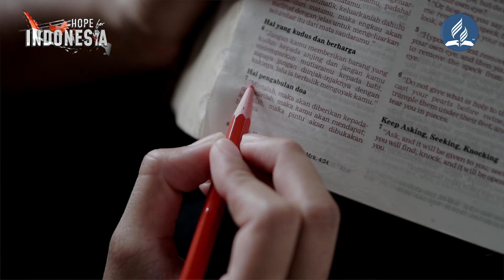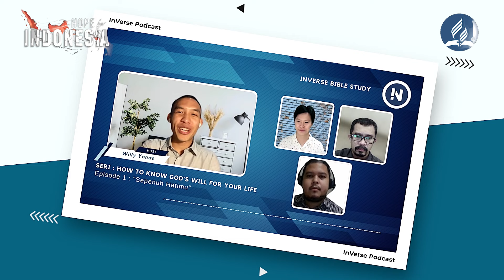MASUK KE DALAM PERTENTANGAN - INVERSE PELAJARAN 5 KUARTAL IV 2024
PERLAWANAN YANG SEMAKIN MENINGKAT
Bacalah pasal pekan ini:

Pasal 5–12 dari Injil Yohanes memperkenalkan kita pada fase baru pelayanan Yesus. Meskipun Dia sudah beberapa kali bertemu dengan para pemimpin agama (Yohanes 2:13–25), pertemuan-pertemuan tersebut mulai semakin sering terjadi. Yesus mulai melakukan tanda-tanda dan semakin terlibat dalam percakapan secara langsung. Alasan Dia datang ke bumi —untuk menyatakan Bapa (1:18)—menjadi lebih terlihat. Beberapa orang merespon secara negatif terhadap hal ini (1:9– 12), dan orang-orang tersebut akhirnya memutuskan untuk menyalibkan-Nya (18:31, 32).

Pelajaran pekan ini berfokus pada berbagai mujizat yang dilakukan Yesus dalam Yohanes 5 dan 6. Yesus menyembuhkan seorang pria, memberi makan banyak orang, menenangkan badai, dan berjalan di atas air. Kita akan menemukan bagaimana tindakan penyembuhan Yesus dalam Pasal 5, yang menarik perhatian pada kemampuan-Nya, memicu respon yang tak terduga dari orang banyak. Setelah mujizat tersebut, Yohanes menuliskan suatu catatan yang panjang yang mengungkapkan implikasi teologis dari tindakan tersebut.

Pasal 6 mengikuti pola yang sama. Ayat 1–21 mencatat dua mujizat, dan sisa Pasal ini terdiri dari dialog lain dan diskusi tentang siapa Yesus sebenarnya. Yohanes menggunakan pola ini untuk menekankan konsep kembar wahyu dan pertentangan. Narasi-narasi Yohanes sebelumnya lebih fokus pada kontak dan percakapan pribadi, tetapi di sini panggungnya menjadi lebih besar. Semakin jelas Yesus menyatakan Bapa, semakin kuat pula pertentangan yang muncul. Ketika dihadapkan dengan pemahaman baru tentang Tuhan, apa reaksi kita?

Bagian ini dimulai dengan kisah Yesus menyembuhkan seorang lumpuh. Setelah kejadian tersebut, kita mengetahui bahwa mujizat ini terjadi pada hari Sabat (5:9). Meskipun Injil Sinoptik menggambarkan berbagai penyembuhan pada hari Sabat (misalnya, Mat. 12:9–14; Mrk. 3:1–6; Luk. 14:1–6), catatan Yohanes memiliki perbedaan signifikan. Misalnya, kita tidak segera mengetahui bahwa hal ini terjadi pada hari Sabat.

Host:
Alicia Terok

Panelis:
Pdt. E. Sembiring
Kevin Khorigin
Ari Stevanofiq